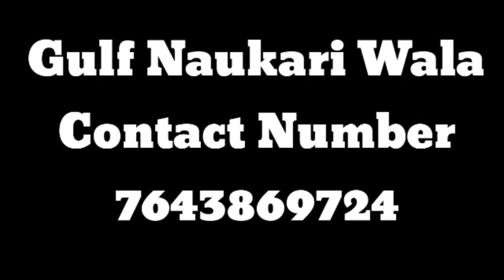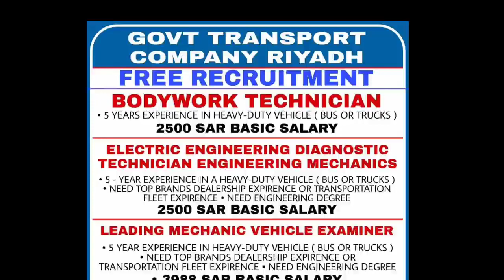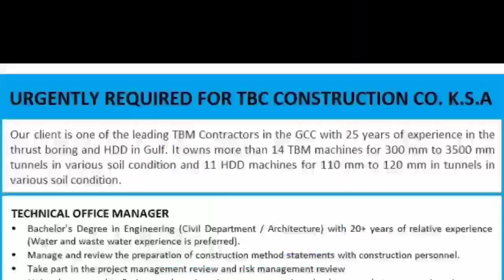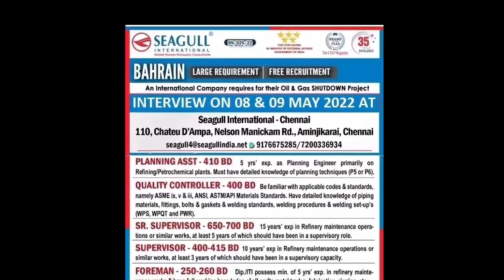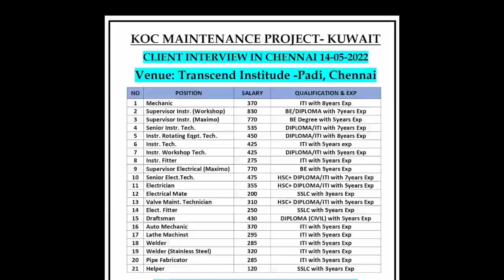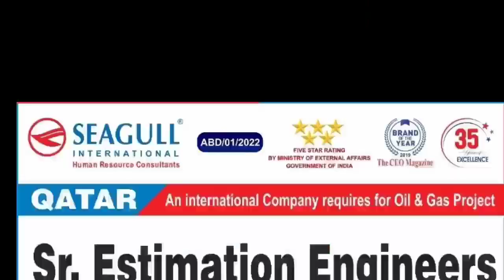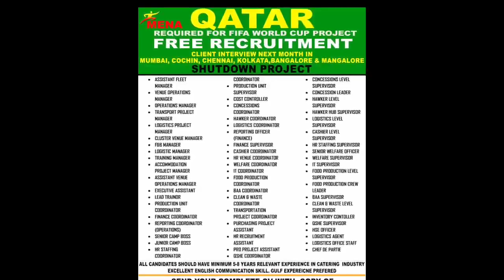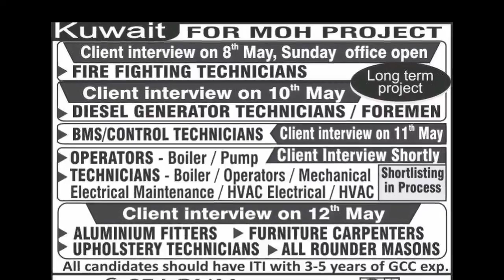07 May | Assignment Abroad Times | Overseas Vacancy | Europe job | cv salection | Gulf Job Vacancy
private job
private jobs
fresher jobs
Mechanical engineering
civil engineering
psu jobs
employment news
sarkari naukri
up jobs
Delhi jobs
Gurgaon jobs
Faridabad jobs
Noida jobs
NAJAFGARH JOBS
BAWANA JOBS
HARYANA JOBS
MANESAR JOBS
PUNEJOBS
BANGLORE JOBS
Bihar job
Rigger job
helepr job
driver job
welder job
painter job
scaffolder job
cleaners job
hospital job
nurse job
operator job
trailers
tailor driver job
Dr job
doctor job
instrument technician job
structure fitter
structure fabricater job
fitter job
Pipe fitter job
plumbers job
electrician Job
ac Technician Job
HVAC job
mechanical fitter
mechanical technician job
engineer job
supervisor job
foreman job
static foreman
Static supervisor
Civil engineer
mechanical Engineer
electrical Engineer
meson job
plaster meson
tils meson
carpenter job
welding Foreman
welding Supervisor